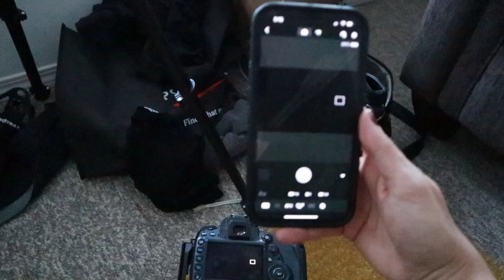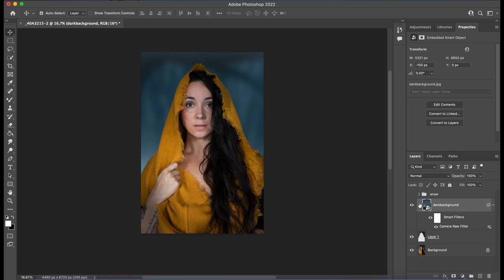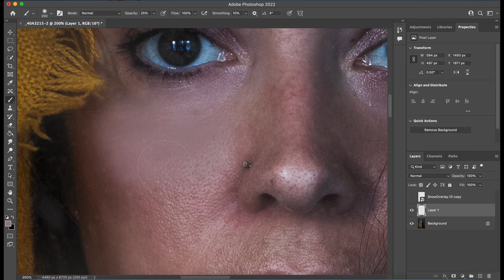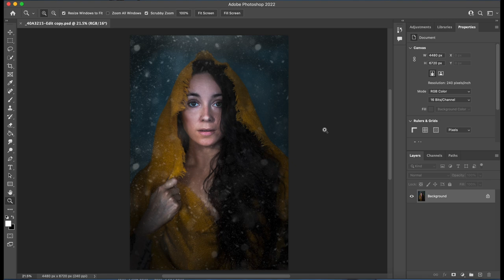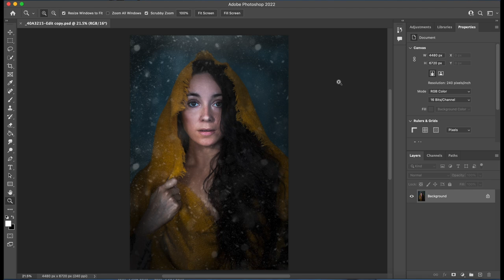Photographers is this holding you back from growing?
I hope you enjoyed the video. Love you guys   :)

Come hang out & photograph in these amazing places!

DEATH VALLEY PHOTO TOUR 2023 W/ Joshua Cripps - SOLD OUT :)
NEW ZEALAND PHOTO TOUR 2023 W/ Joshua Cripps - SOLD OUT :)
ICELAND W/ SKYLUM - COMING SOON :)

Brands I am proud to be part of.  It helps.  Thank you for your support!

Skylum Editing Software Use code SARAHLYNDSAY

📷 Find me on Vero here! - @sarahlyndsay

Canon 5D Mark IV
Canon 16-35 F4
Canon 70-200 F2.8
Shimoda Designs Bag
Benro tripod

Canon M50 Vlogging camera
Rode Wireless & Go MIC
Peak Design tripod